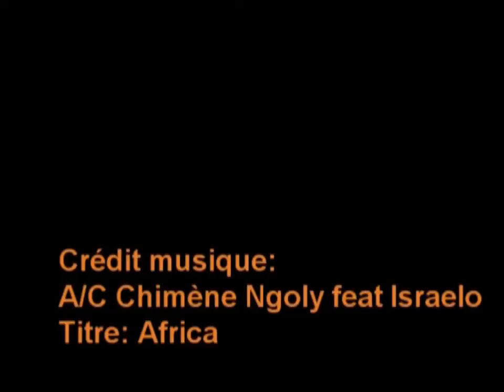L'Africain en Amérique ou la Créativité de l'Interoralité